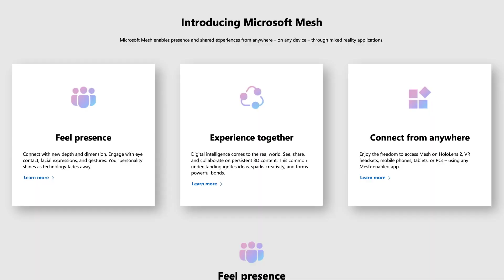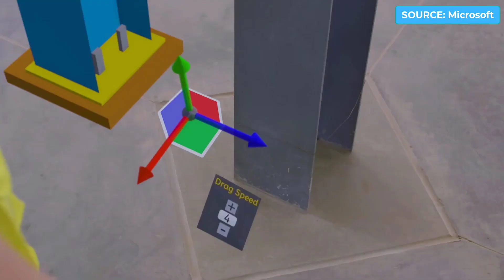Introducing Microsoft Mesh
Stop doing busywork! Try Bento Focus Find the best productivity tools with our Microsoft at their latest Ignite 2021 event have released and announced Microsoft Mesh. Microsoft Mesh is a mixed reality experience for businesses to get stuff done from different environments.

00:00 - Introduction
00:10 - Hololens
00:34 - Microsoft Mesh: Explained
01:45 - Summary

💸 MAKING MONEY